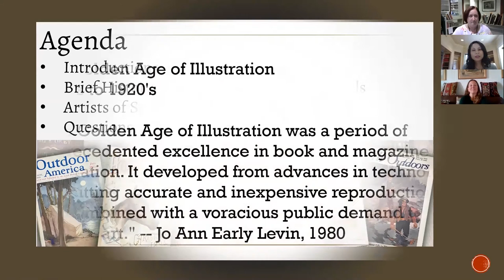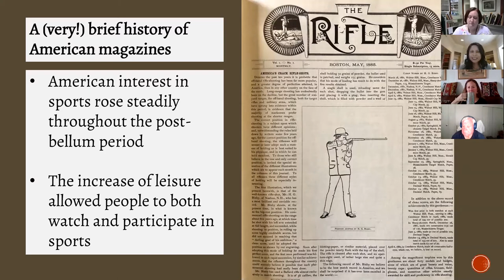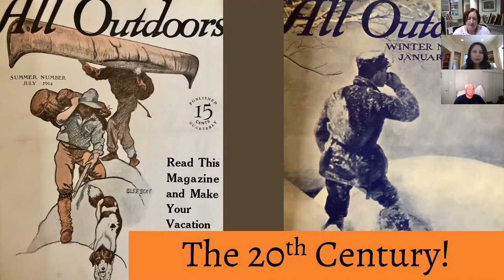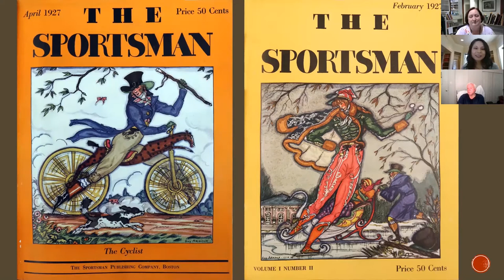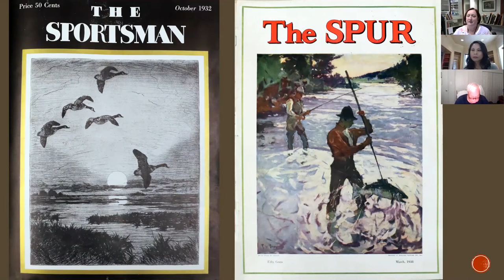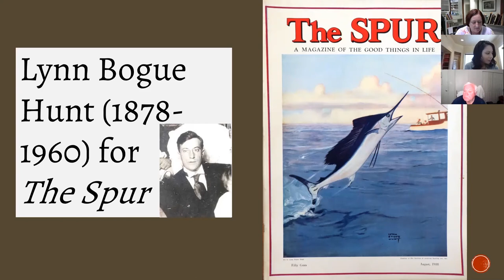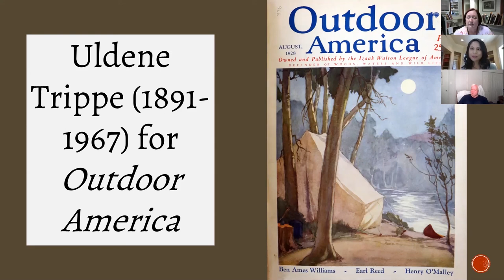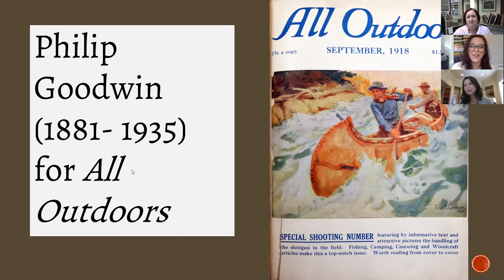Lunch with the Librarians: Cover Art from the Vault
Did you know that the Library holds over 800 periodical titles? Many of the 19th and 20th century sporting periodicals featured beautiful and captivating cover art portraying equestrian, angling, and hunting scenes.

NSLM's Librarian’s  share and discuss the artwork gracing the covers in the Library’s collection.